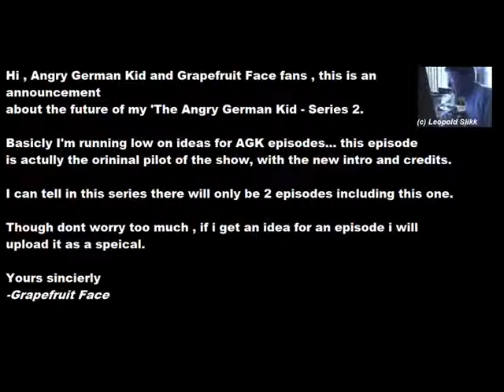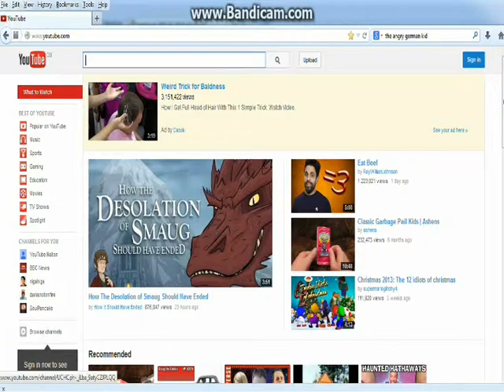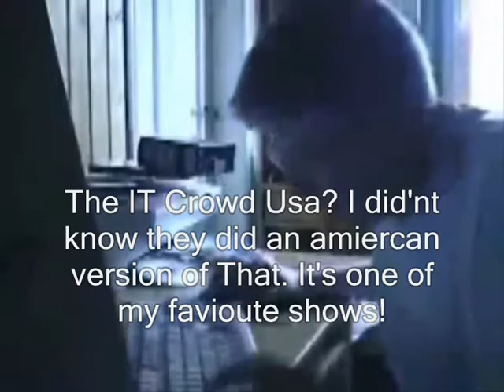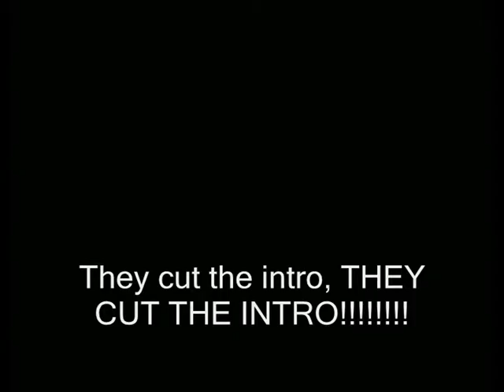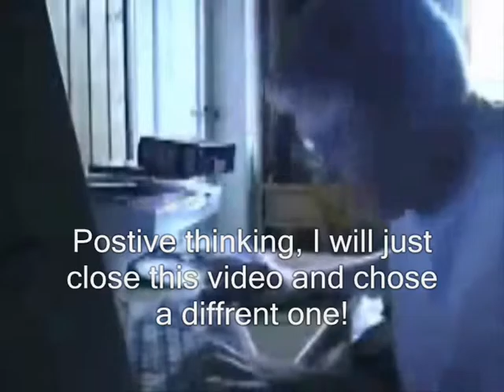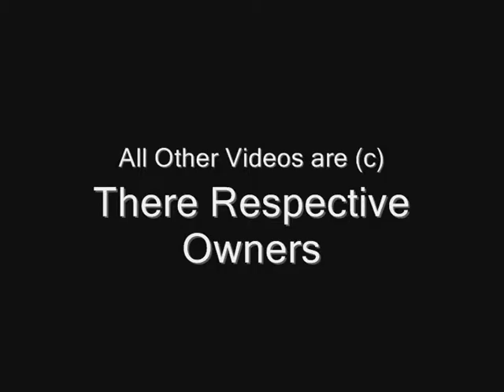The Angry German Kid - S02E01 - Youtube Time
In this episode , Leopold Slikk watches some slightly obscure videos...
some of which is not best pleased with!

Extra Credits!